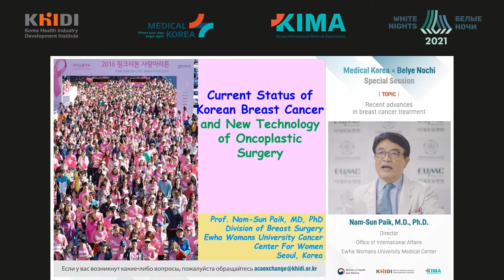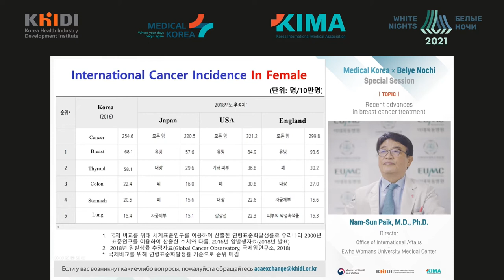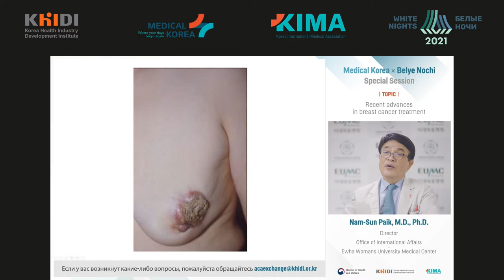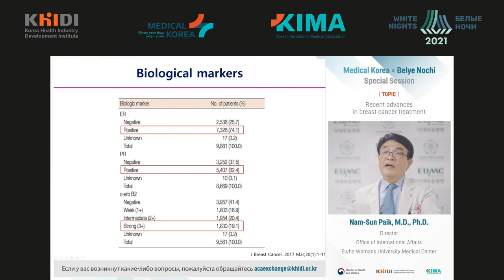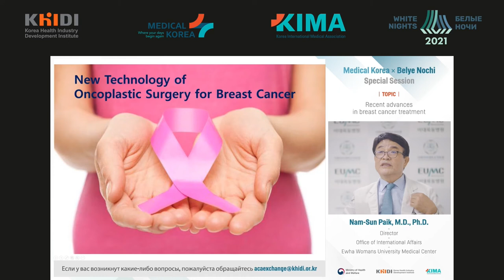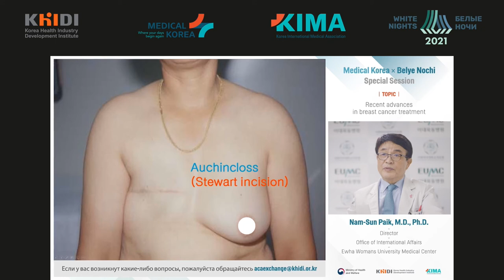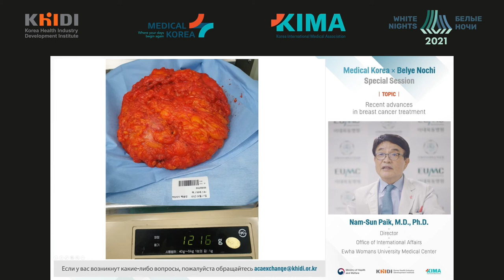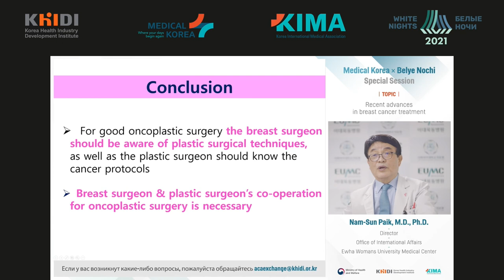Последние достижения в лечении рака молочной железы (Nam-Sun Paik)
Nam-Sun Paik - Ewha Womans University Medical Center, Сеул, Республика Корея